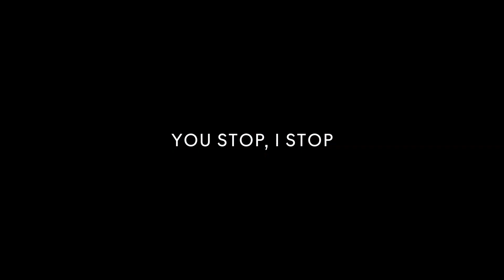G70 | Moves Like This - Forward Collision-Avoidance Assist (Cyclist) | Genesis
Automatically assists braking when risk of collision with a cyclist ahead is detected.